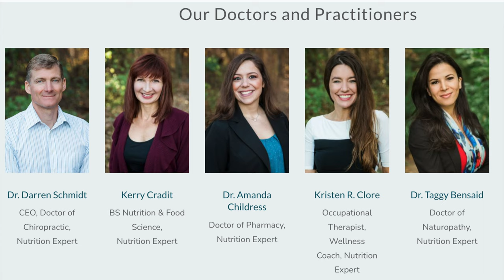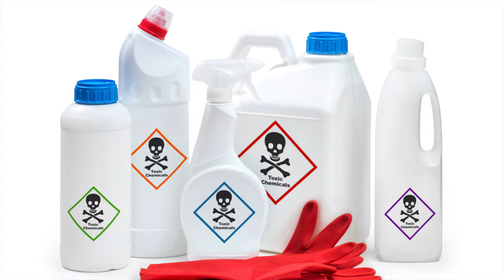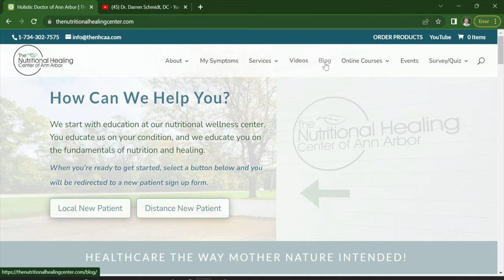Healthcare The Correct Way